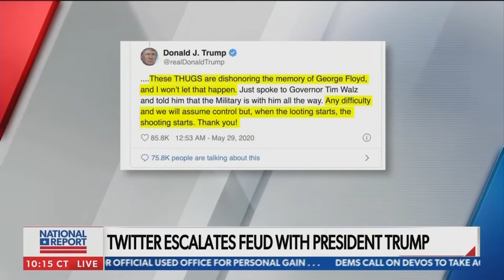Tom Borelli Backs Trump Social Media Executive Order on Newsmax TV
Newsmax Insider and America's Voice News contributor Tom Borelli Ph.D. backs President Trump's Executive Order on social media companies on National Report with host Emma Rechenberg on Newsmax TV.